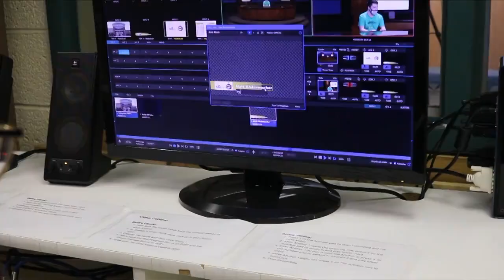Announcements for 4/26/22